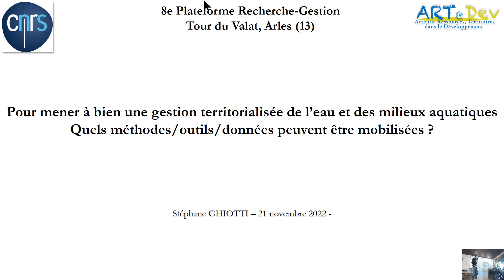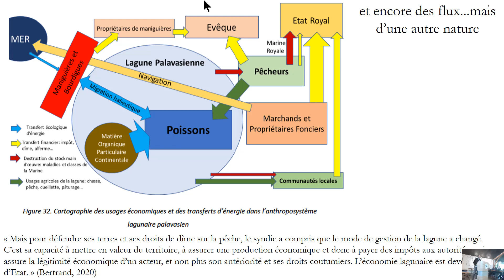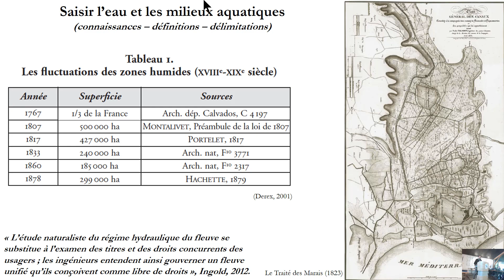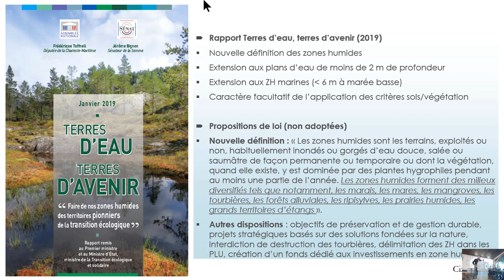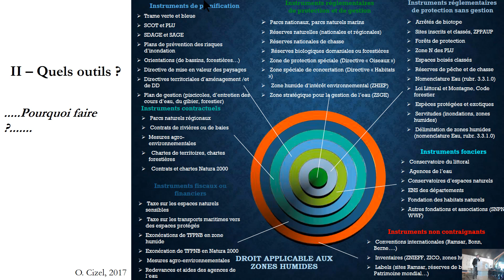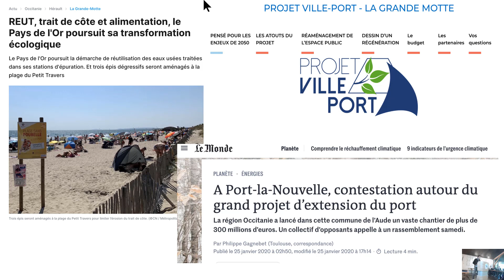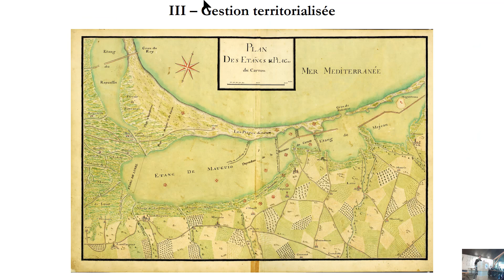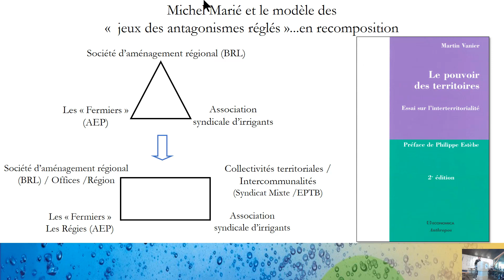Présentation Stéphane GHIOTTI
Pour mener à bien une gestion territorialisée de l'eau et des milieux aquatiques, quels méthodes/outils/données peuvent être mobilisés ? -
Stéphane GHIOTTI (CNRS – UMR Art-Dev 5281)

Présentation lors de la 8e Plateforme Recherche-Gestion « Milieux humides littoraux méditerranéens face au changement climatique : quelles connaissances et actions de préservation pour une gestion adaptative ? », le 21 novembre 2023 à la Tour du Valat, Arles (13).